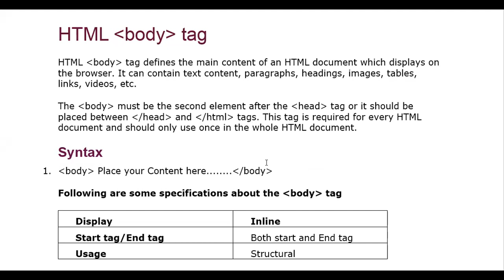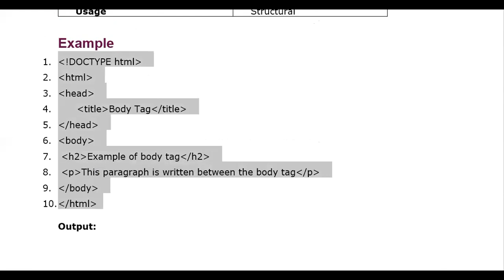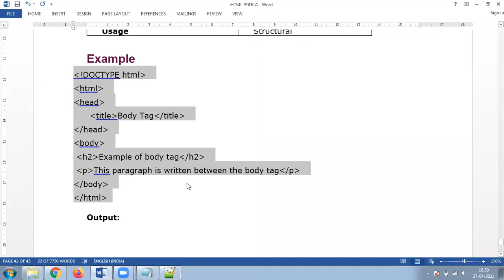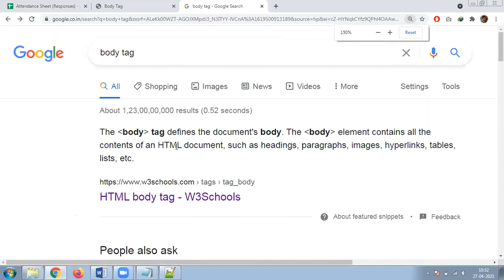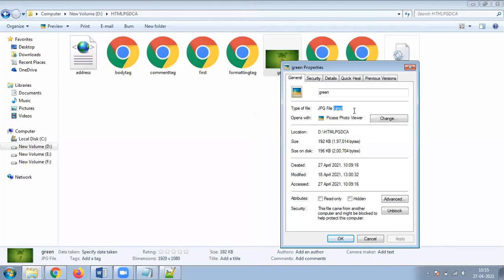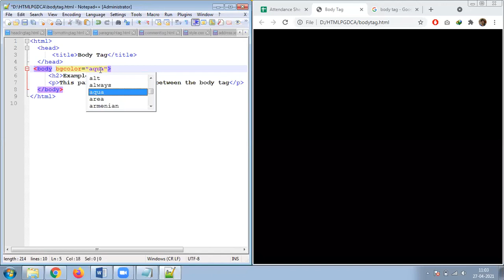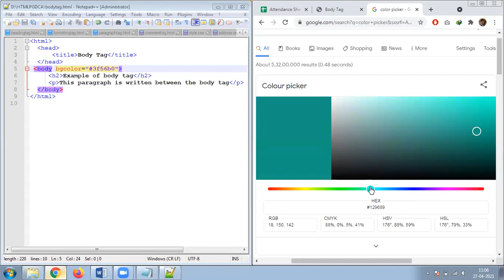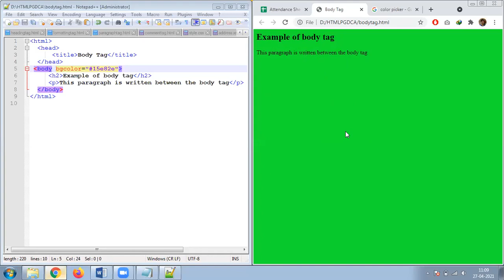27 APRIL 2021 HTML BODY BACKGROUND BGCOLOR